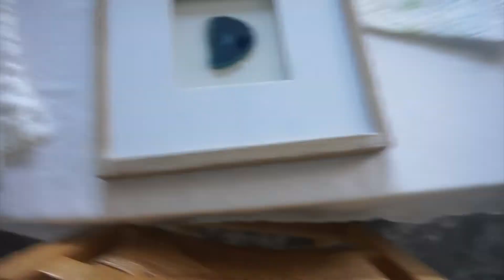I Don't Know What to Do • Sept. 26, 2018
Today kind of ended up being a hot mess kind of day, so I just ended up watching Princess Diaries 2 and painting my nails haha.

Vlogging camera

Featured links

Send some mail, I’d love to hear from you!!

Music